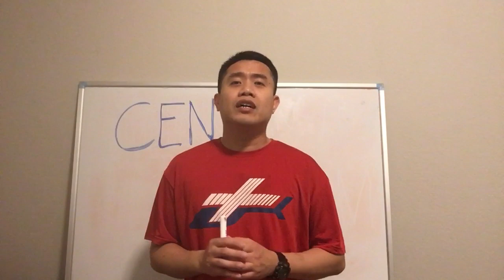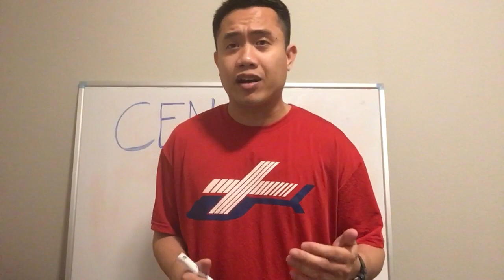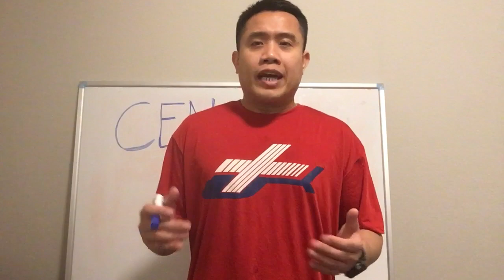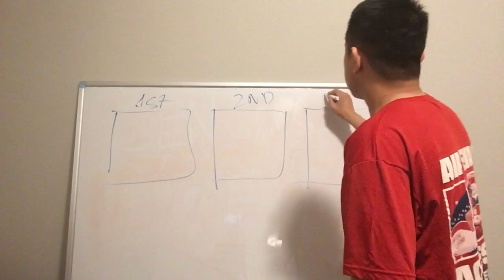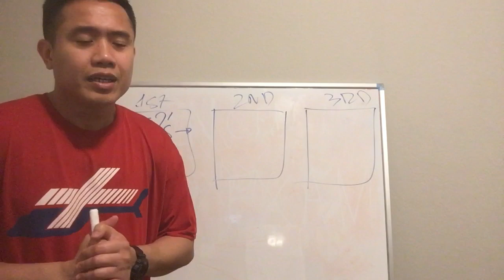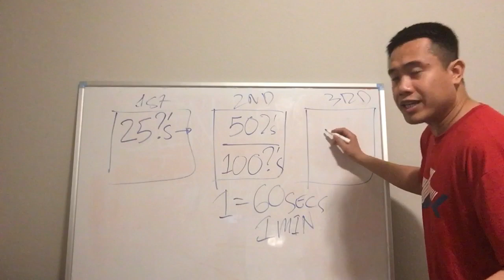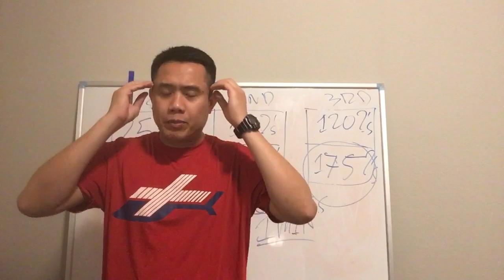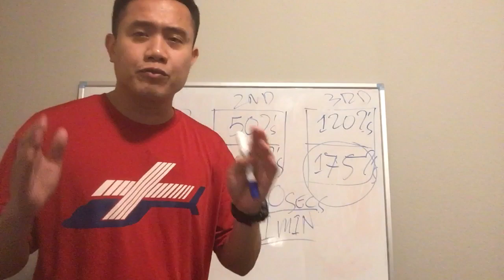How To Pass CEN exam in 3 Days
This is my CEN (Certified Emergency Nurse) success story. You can also apply what you will learn from this video to other nursing exams and certification.